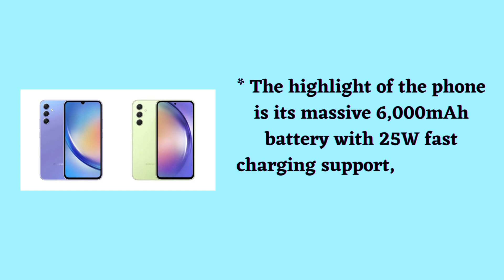Samsung Galaxy M34 5G: Budget-Friendly Powerhouse with Massive Battery and Exciting Features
* Samsung has launched the budget-friendly Galaxy M34 5G smartphone in India.
* The highlight of the phone is its massive 6,000mAh battery with 25W fast charging support, providing long-lasting usage.
* The camera setup includes a 50MP primary shooter with OIS, an 8MP ultra-wide lens, and a 2MP macro camera.
* It will be available for purchase during the Amazon Prime Day 2023 sale, starting from July 15.